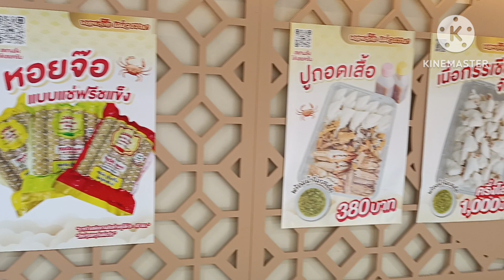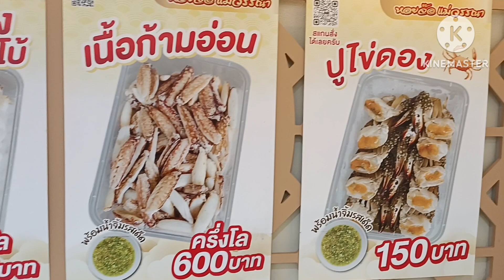อร่อยมากๆ"วิธีทอดหอยจ๊อ,ปูจ๋า)กรอบนอกนุ่มใน